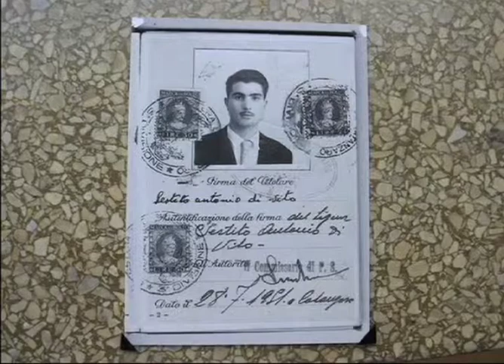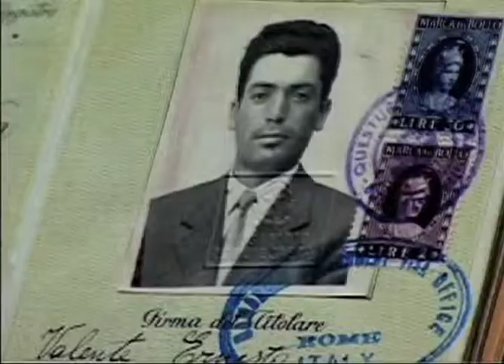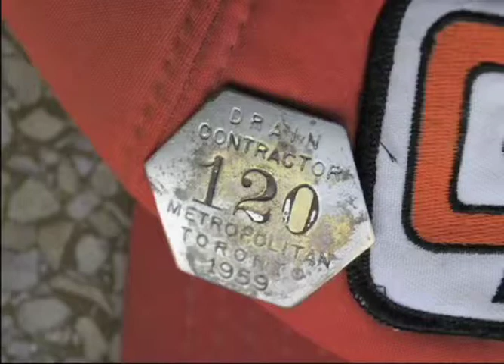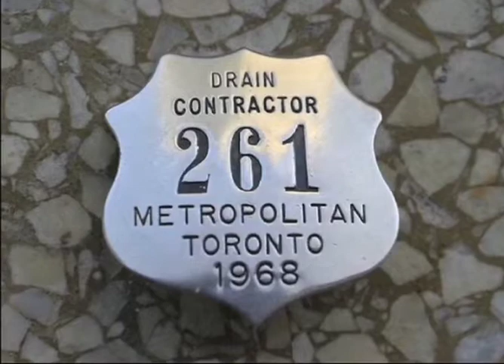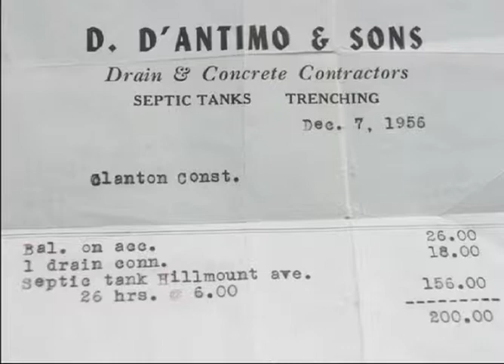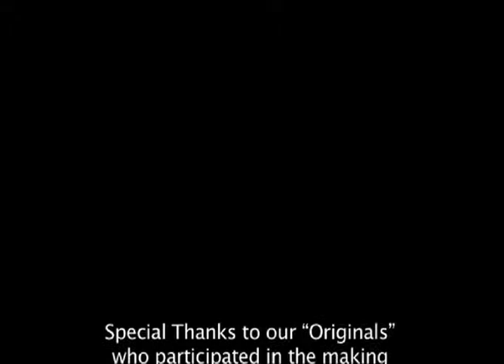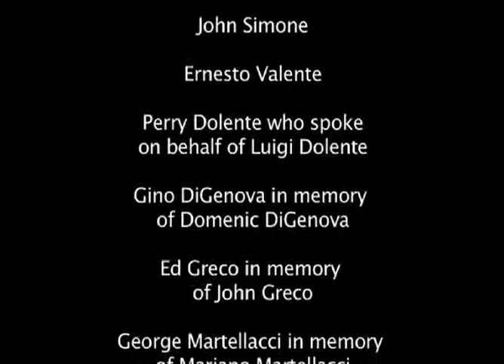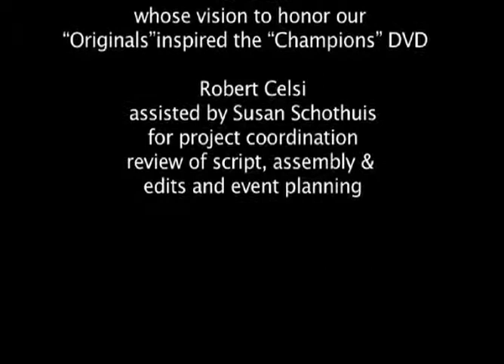The Champions of Our Industry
A short look in to the history of the Ontario Concrete and Drain Industry.